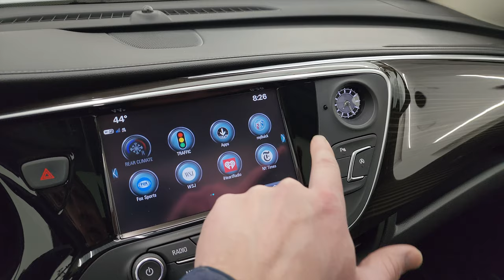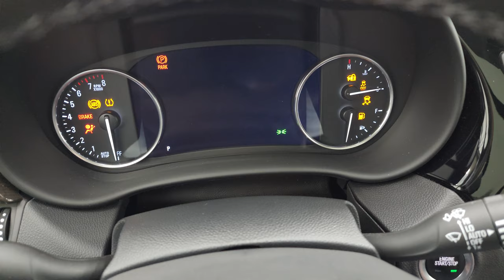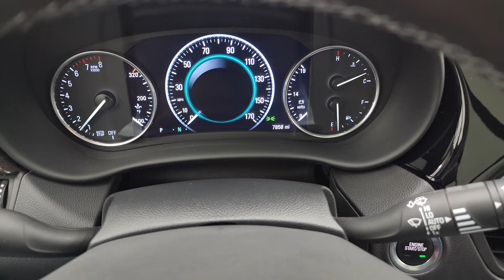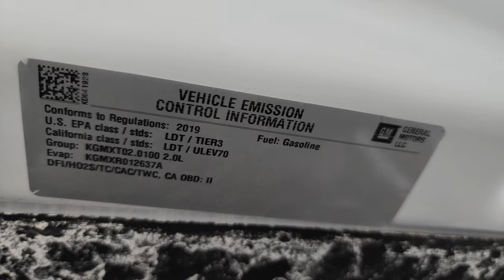2019 BUICK ENVISION PREMIUM AWD SUMMIT WHITE 4K WALKAROUND 13590Z SOLD!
This 2019 BUICK ENVISION PREMIUM AWD IN SUMMIT WHITE CLEARCOAT FOR SALE IN FOND DU LAC OSHKOSH WISCONSIN 54935 is the vehicle we did walk around review of today.

Thank you for checking out this video of this 2019 BUICK ENVISION PREMIUM AWD IN SUMMIT WHITE CLEARCOAT FOR SALE IN FOND DU LAC OSHKOSH WISCONSIN 54935

STOCK: 13590Z
PRICE: $31,993
MILES: 7,844
MAKE: BUICK
MODEL: ENVISION
VIN: LRBFX3SX3KD041928
LOCATION: FOND DU LAC OSHKOSH WISCONSIN, 54937 TRUCKS ON 41

CLEAN TITLE HISTORY! CLEAN CARFAX! 2.0 Liter I4 Turbocharged Engine, 252 Horsepower, Four Door Hatchback, Premium Group, 9 Speed Automatic Transmission, Automatic Transmission Center Console Shifter, All Wheel Drive AWD, Factory GPS Navigation System, Power Panoramic Vista Roof Sunroof Moonroof Sun Roof Moon Roof, Reverse Backup Camera Rearview Camera, Dual Rear Exhaust, Onstar System, Blind Spot Monitoring with Rear Cross-Path Detection, Forward Collision Warning System, Lane Departure Warning with Lane Keep Assist, Start / Stop Technology Start/Stop, Dual Power Heated Seats, Non Smoker, Black Ebony Leather Seats, Bucket Seats, Memory Driver's Seat, 2nd Row Heated Bench Seating, Power Mirrors with Built-in Directional Signals, Stabilitrak Traction Control, Hankook Ventus S1 noble 235/50 R19 Tires, Painted Alloy Rims Premium Wheels, Four Wheel Disc Brakes, Fog Lights, HID High Intensity Discharge Headlights, LED Running Lights, LED Tail Lamps, Reverse Sensors, Roof Rack Rails, Sonar with Front and Rear Bumper Sensors, Blind Spot and Cross Path Detection System, Easy Fuel Capless Fuel Fill, Chrome Tipped Exhaust, Chrome Trimmed Grill, Buick IntelliLink Touchscreen Radio, AM / FM Radio Tuner, Sirius/XM Satellite Radio Capabilities Sirius / XM, Bose Premium Audio Sound System, Bluetooth, Hands-Free Phone Controls Blue Tooth, Android Auto Compatible, Apple Car Play Compatible, Auxiliary MP3 Jack Portable Audio Connection, USB Jack Portable Audio Connection, Keyless Entry with Factory Remote Start, Push Button Start, Power Raise and Close Rear Gate, Rear Window Defroster, Adjustable Height Seatbelts, Driver and Passenger Front Air Bags, L.A.T.C.H. Child Safety System, Side Curtain Air Bags SRS Safety Restraint System, 2nd Row Power Windows, Heated Steering Wheel Multi-Function Steering Wheel Controls, Homelink System with Three Programmable Buttons for Garage Doors, Lighting Systems & Security Systems, Compass, Outside Temperature Display and Mileage Display, Dual Multi-Zone Climate Control , Fold Down Rear Seats, Factory All Weather Floormats, Woodgrain Dash And Door Trim, Air Conditioning AC, Cruise Control, Power Locks, Power Windows, Automatic Headlights Autolamp, Tilt/Telescope Steering Wheel, 4 Year / 50,000 Mile Remaining Bumper to Bumper Warranty, Whichever comes first, 6 Year / 70,000 Mile Remaining Powertrain Factory Warranty, Whichever Comes First, Summit White, CLEAN AUTOCHECK! Very very clean inside and out! This is one of the sharpest 2019 Buick Envision suvs we have ever had on our lot! Make your move before this super clean 4wd is gone! 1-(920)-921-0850 . Summit Automotive Chrysler Dodge Jeep Ram in Fond du Lac, Wisconsin also Proudly Serving Oshkosh, Madison, Milwaukee, Sheboygan, Appleton, and Waupun is a family owned and operated dealership since 1959. We take great pride in our new and used car and truck center with vehicles to fit everyone's budget. We have ON THE SPOT FINANCING. BAD CREDIT OR GOOD CREDIT, we work with over 20 lenders to get you APPROVED AT THE MOST COMPETITIVE RATES. We provide AIRPORT TRANSPORTATION and NATIONWIDE DELIVERY OPTIONS. We are conveniently located on HWY 41 at EXIT 98, Hwy 151 at Military Rd. Exit . Just Look For The TRUCKS ON 41. Advertised price does not include, tax, title, registration and service fee.

STOCK: 13590Z
PRICE: $31,993
MILES: 7,844
MAKE: BUICK
MODEL: ENVISION
VIN: LRBFX3SX3KD041928